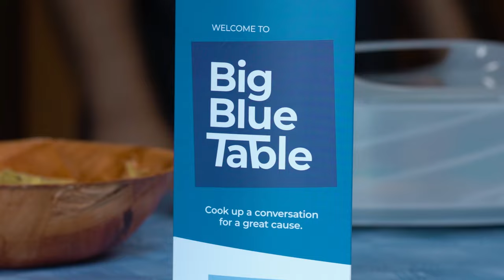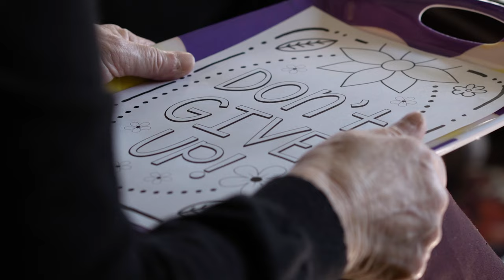Big Blue Table: Destigmatising Mental Health & Fundraising for the Life-Saving Work of Beyond Blue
In this video Cherie hosts a Big Blue Table event, an initiative that strives to remove the stigma associated with mental health and to fundraise for the life-saving work of Beyond Blue. This event was held as part of Mental Health Month.

National Mental Health Month runs every October. It aims to advocate for and promote better mental health across Australia. Baha’i Blog wanted to contribute towards this year's efforts to raise awareness. You can find all the videos, articles, photos and more that we created

Credits: Dusk Media